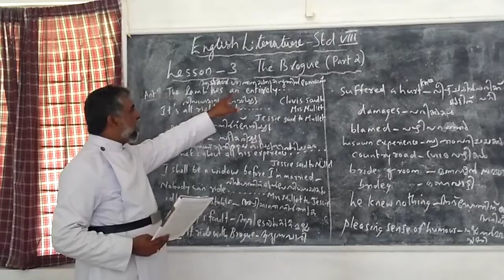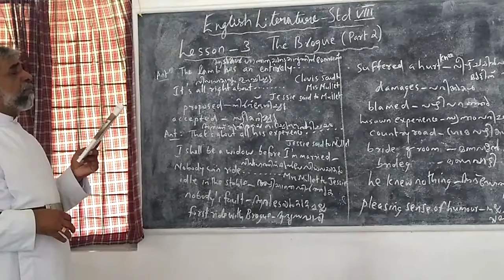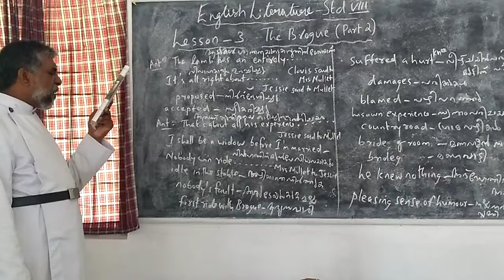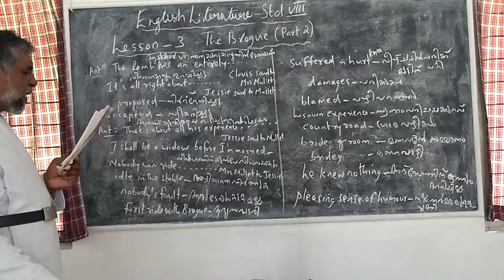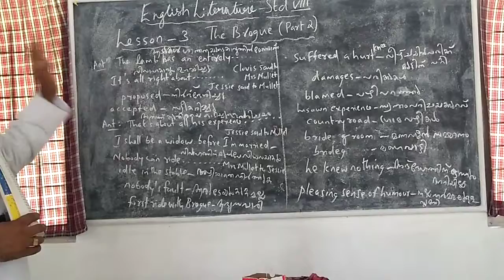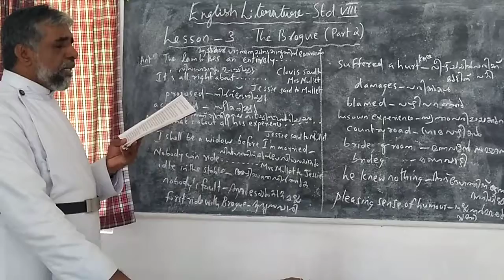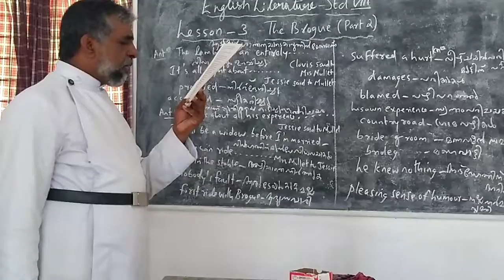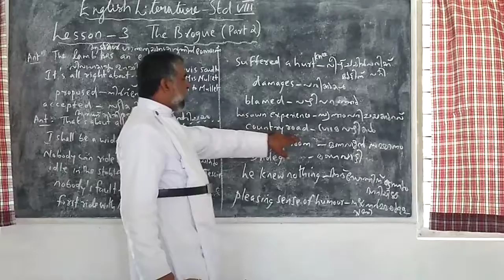English Literature Std 8 Ls 3 The Brogue- Part2